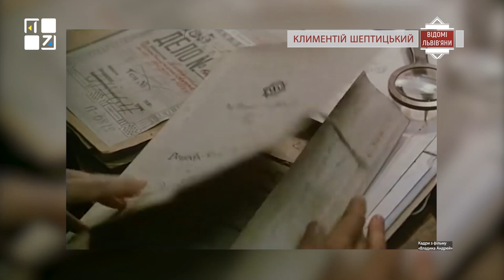“Відомі львів'яни”. Климентій Шептицький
Праведник народів світу, громадсько-політичний діяч, священнослужитель, який  зарахований до лику блаженних, Климентій-Казимир Шептицький народився у селі Прилбичі на Львівщині, у багатодітній сім’ї графа Яна Кантія Шептицького та Софії Людвиги Цецилії.

Найстарший брат Климентія – Роман – став митрополитом Андреєм та очолив Церкву українців греко-католиків.

Казимир здобув гарну освіту: навчався в університетах Кракова, Мюнхена і Парижа, здобув ступінь доктора права. Працював адвокатом, став депутатом австрійського парламенту.

Казимир був бажаним гостем у домах європейської знаті, світських салонах, де мусив відбиватися від знайомих, які мріяли його оженити. Втім уже за декілька років на Галичині поширилася сенсація: Казимир граф Шептицький йде до монастиря.

У листах до родини, Шептицький-молодший згадував, що він зрікся світу політики, громадської діяльности та бізнесу й вирішив піти в монастир через бажання допомогти братові-митрополиту в його діяльності.
У передвоєнні роки отець Климентій став незамінним помічником для важкохворого митрополита Андрея. Глава церкви хворів на туберкульоз кісток. У другій половині 1930-х років він уже не міг пересуватися самостійно. Брат не залишав брата ні на крок – виконував функції і писаря, і близького повірника, і сповідника.

Взагалі війна була нещадною до родини Шептицьких. У 1939 році більшовики у Прилбичах вбили брата Леона та його дружину Ядвігу. У наступному році німці розстріляли в Замості брата Олександра. НКВС стратив і двох небожів братів Шептицьких.

Під час Другої світової війни Андрей і Климентій Шептицькі рятували львівських євреїв.
У монастирях переховували понад 200 дітей, яким роздали фальшиві документи з українськими іменами та прізвищами.

5 червня 1947-го 78-річного Климентія заарештували радянські спецслужби (просто в келії, під час молитви), звинувативши в антирадянській діяльності та співпраці з ОУН.
Далі були пів року допитів і тортур, але він не назвав жодного прізвища і не пішов на співпрацю з владою. Засудили його на 8 років.

Помер 1 травня 1951-го у тюремній лікарні, похований десь на церковному цвинтарі – тіло кинули в яму і засипали землею, не залишивши жодних позначок. Монахам-студитам у 2000-му так і не вдалося відшукати його могилу.

Року 1996 року Климентія Шептицького оголосили "Праведником народів світу" за порятунок євреїв у період Голокосту. А 27 червня 2001 року Папа Римський Іван Павло ІІ беатифікував отця Климентія Шептицького.

“Відомі львів’яни” на ПЕРШОМУ ЗАХІДНОМУ.

ТРК ПЕРШИЙ ЗАХІДНИЙ. Твій. СПРАВЖНІЙ!